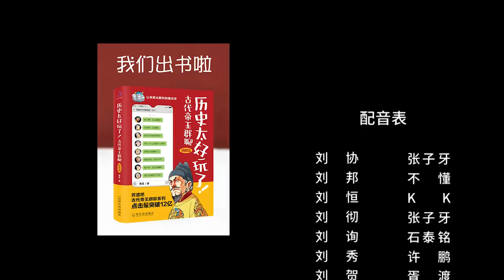【胥渡吧】汉朝帝王对话（10）：当三个曹操进入汉朝群聊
胥渡吧《汉朝帝王对话》也迎来了完结篇，撒花！另外，我们《古代帝王群聊》系列出书啦！
在天猫、京东、当当搜书名《历史太好玩了 古代帝王群聊明朝篇》，或者在抖音“胥渡”橱窗就可以购买啦~